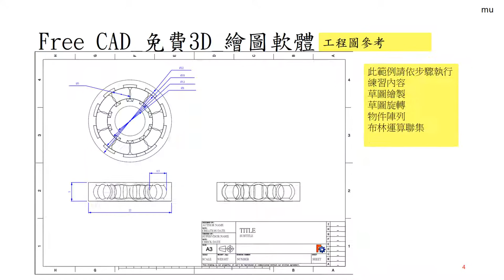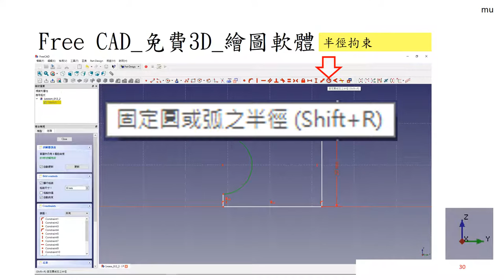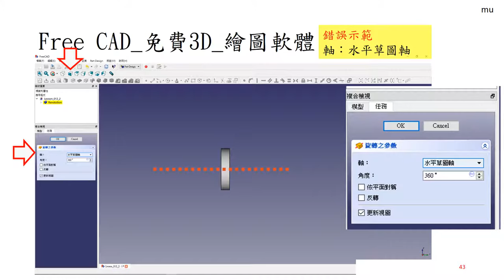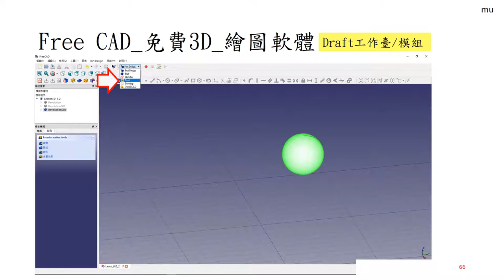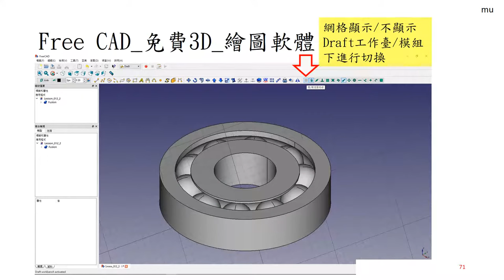Free CAD 中文教學 Lesson112_2_新手練習12_2_Ball Bearing_2d to 3d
FreeCAD Lesson112
freecad 新手練習12
Ball Bearing 2d to 3d